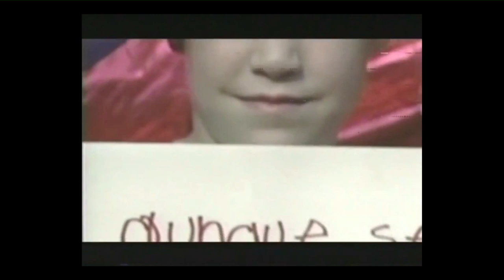BLANCA ESTELA DE CONTRABANDO HD VIDEO